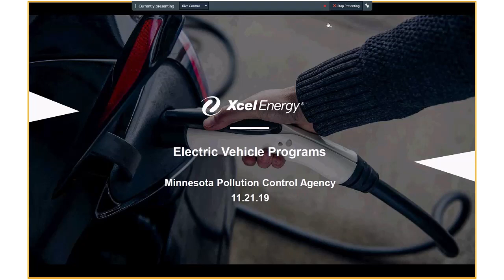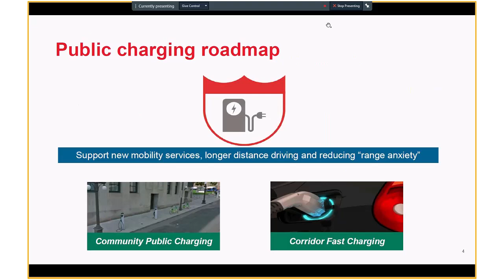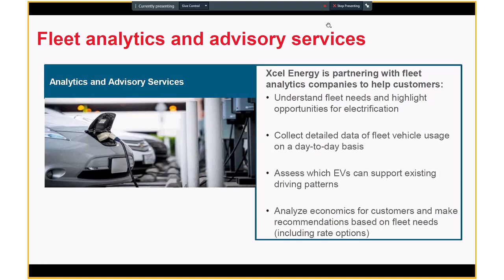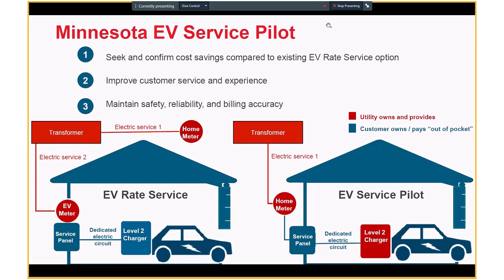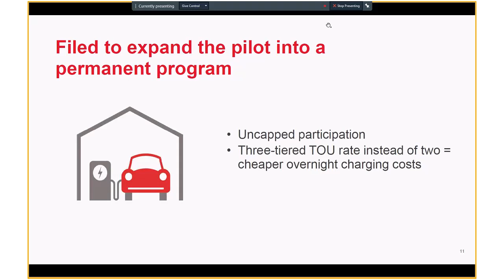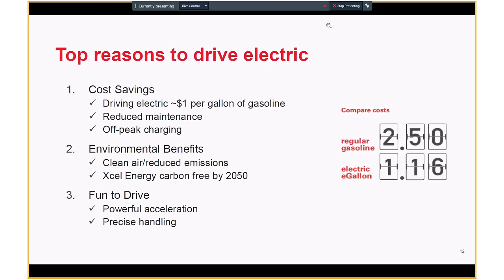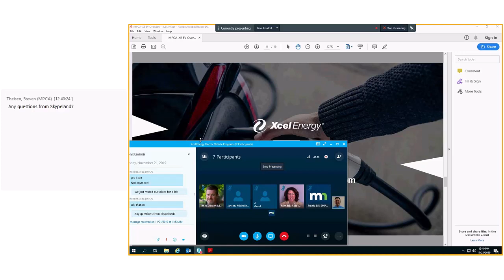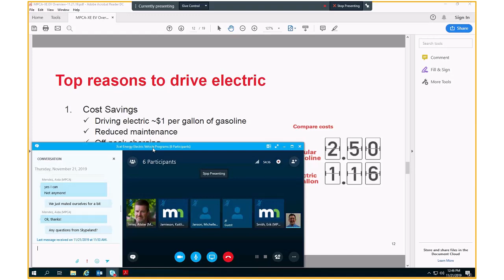Xcel Energy Electric Vehicle Programs in MN | Thursday, November 21, 2019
Do you own, or hope to own an electric vehicle, and want to learn more about home charging and utility programs to maximize your driving savings? This recording of a November 21, 2019 lunchtime talk at the Minnesota Pollution Control Agency by Xcel Energy representatives discusses some of the latest options to install level two (240v) charging at your place of residence, how to save even more money by charging when electricity is at its cheapest through time-of-use programs, and learn more about some of their recent fleet developments. Even if you’re not an Xcel Customer, most utilities now offer EV programs, and learning about Xcel’s programs can help inform you of some options that your specific utility may offer. Learn how to charge for as little as $0.04 per kilowatt hour or 1 cent per mile in energy costs.